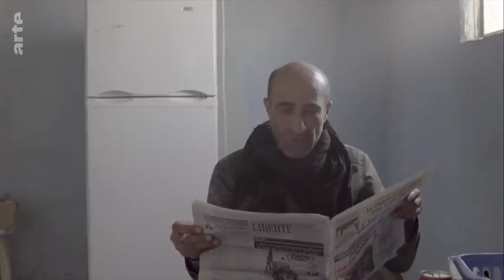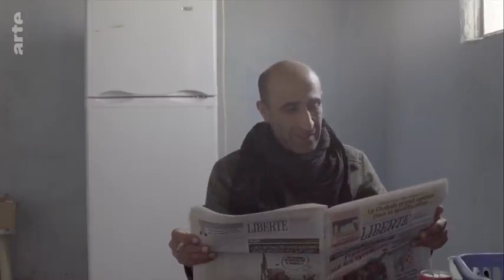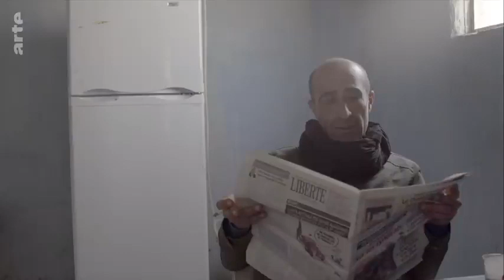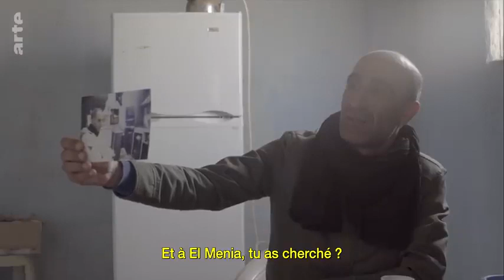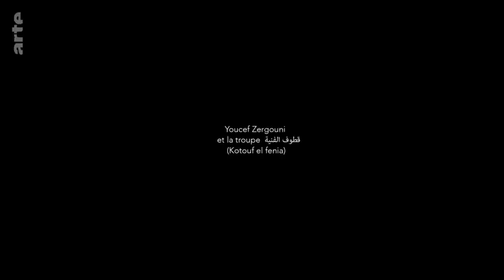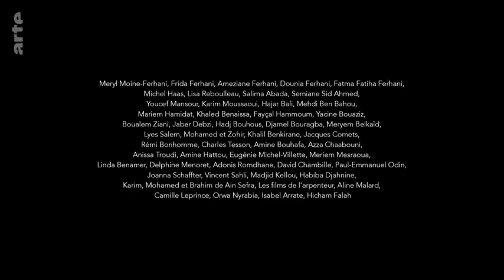143 rue du Désert film reportage 2019 complet